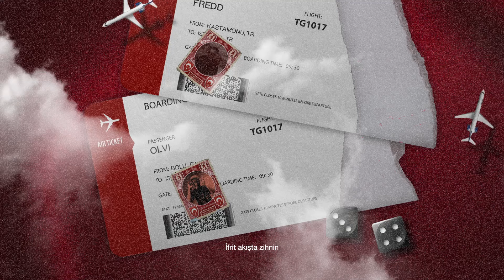Fredd - is is ft. Olvi (Prod by Morde)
is-is | 2023

İnançlar ve inanılanların hepsi öldü. Buhran şehrin her yanını sarıp nefesleri kesene dek isyandan dönülemez.

Prod by Morde
Mix: Okan Çam
Mastering: Bangrolly
Cover art & Video: Tarık Aynagöz

Negatiwave | 2023 ©